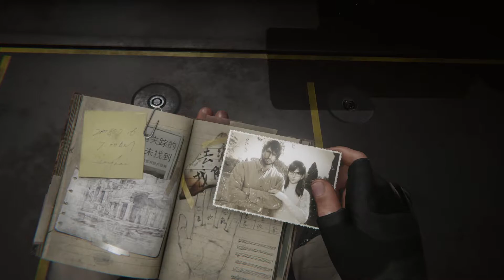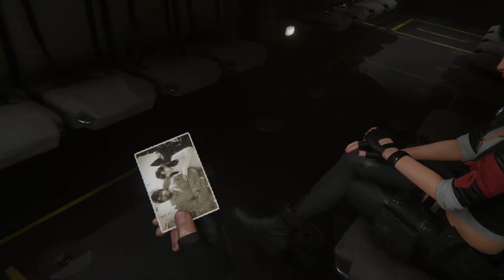Intro Immortal Legacy The Jade Cipher [Español HD]